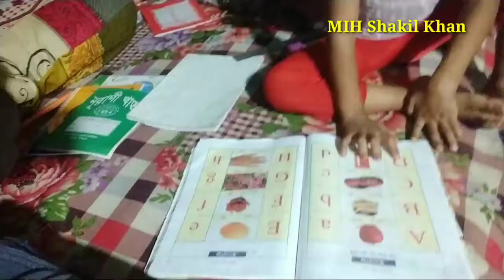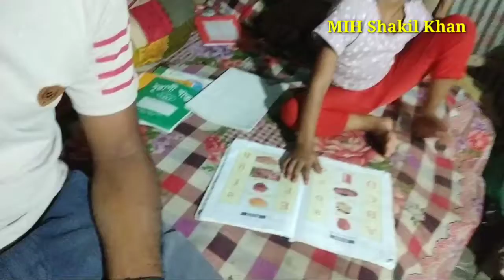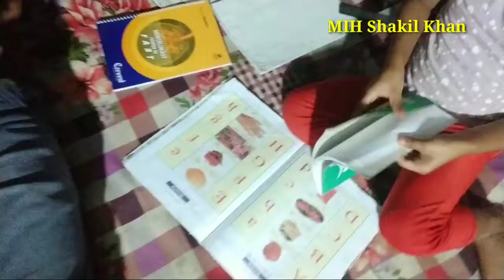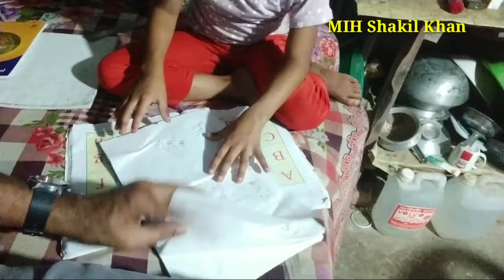পাকনা বুড়ীর ঠোঁট নাকি গোলাপি😃ভাই বোনের দুষ্টুমি🍭